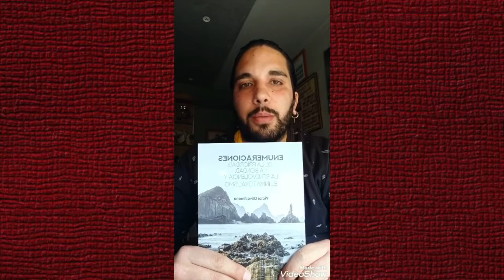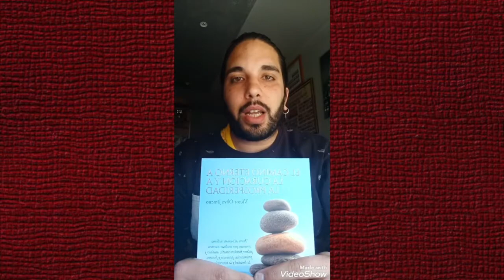Víctor Oliva Jimeno